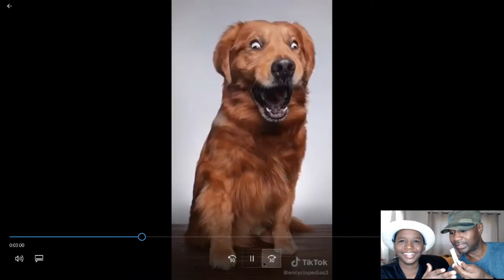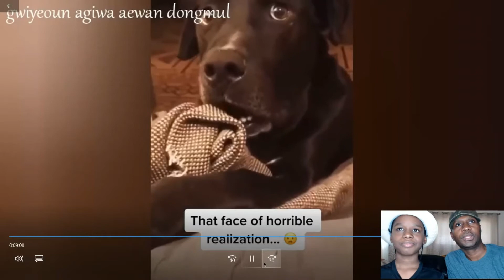Top 70 Funny Animal Videos And A Painful Try Not To Laugh Challenge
How you doing Creep Squad,  this is Saunders Boy with another Funny And Painful Edition of Saunders Boy TV.

Get ready because in this video, we will be watching my Top 70 Funny Animal Videos AND I will challenge my dad to a "Try Not To Laugh" Challenge. It will be painful but very funny so make sure to stay till the end of the video.

I decided in this video to take a break from the facts and to do this funny animal video to give the Creep Squad some laughs.

Also, I've been inspired by Coyote Peterson from the youtube channel Brave Wilderness and I'm his biggest fan. Hopefully, I get to meet him one day. Please send this video to him if you know him.

Check out the other Creep Squad videos on Fun and Interesting Facts on Reptiles, Animals, and Insects.

Video credits:
- Funny Animals Life
- GreenRamen